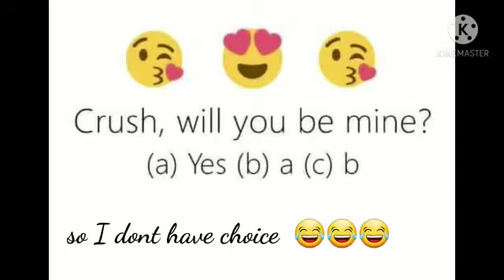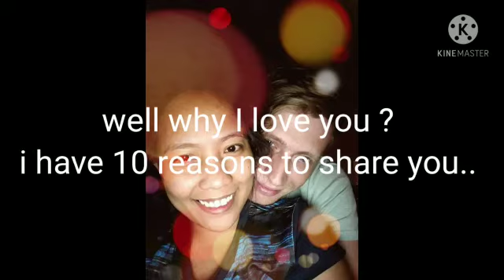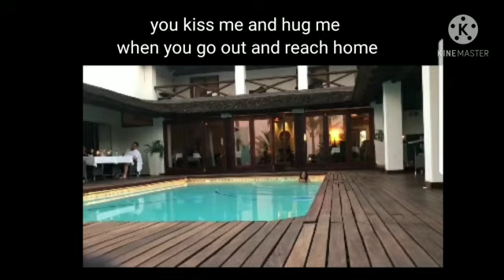10 reasons why I love you/ valentines gift for Him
During Valentines day